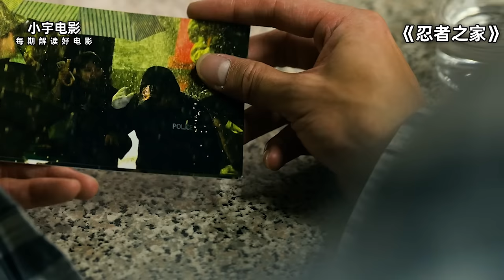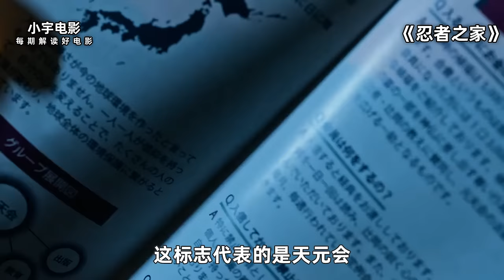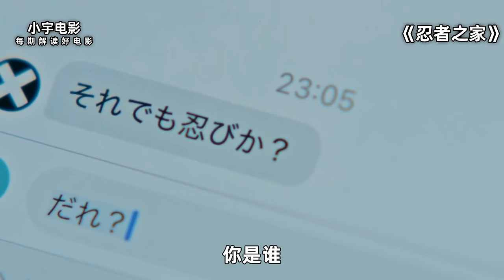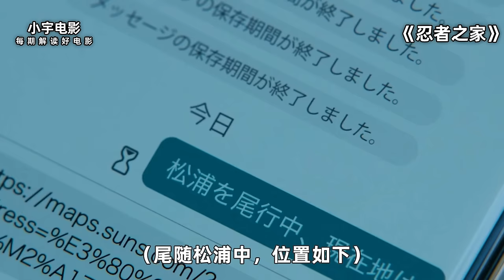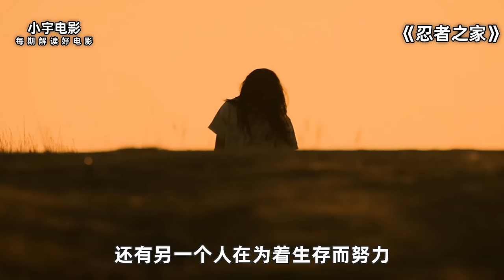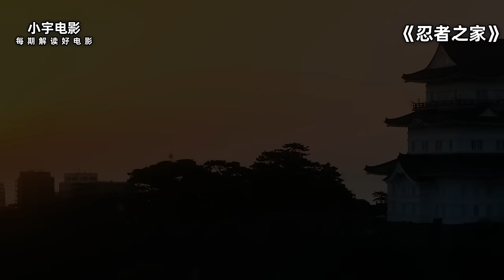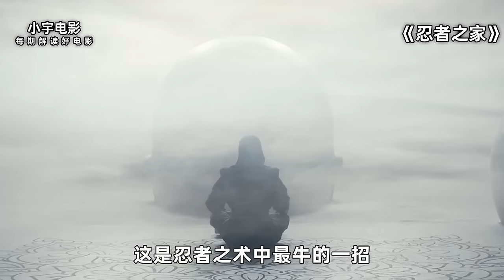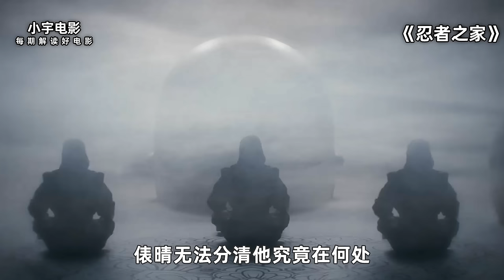2024最新悬疑动作爽片《忍者之家》震撼来袭，顶级战神重操旧业，一怒之下铲除黑恶势力！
影片名称：《忍者之家》
导演: 戴夫·博伊尔 / 泷本智行 / 村尾嘉昭
编剧: 戴夫·博伊尔 / 今井隆文 / 贺来贤人
主演: 贺来贤人 / 江口洋介 / 木村多江 / 高良健吾 / 宫本信子 / 更多...
类型: 剧情
语言: 日语
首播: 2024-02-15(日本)